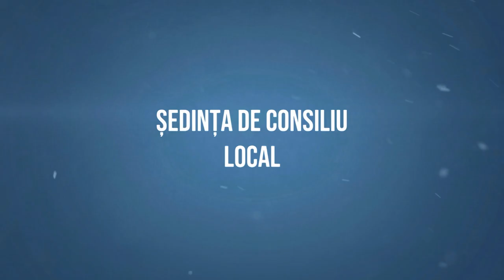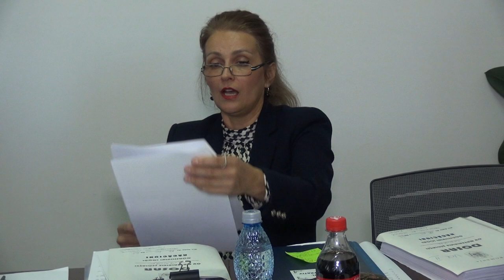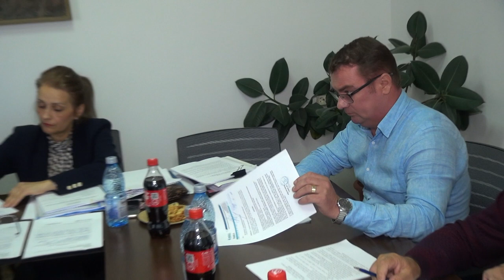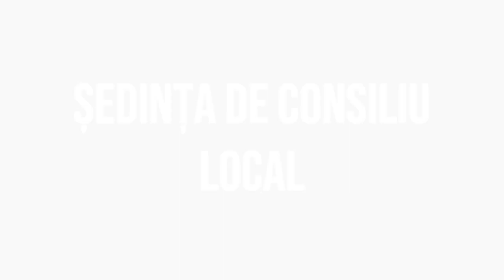RACACIUNI - Sedinta Consiliului Local din 19 octombrie FILMARE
RĂCĂCIUNI, județul Bacău - Ședința Consiliului Local din 19 octombrie FILMARE EXCLUSIVTV.

Vizionare plăcută !

ROMANIA KEYWORD PRO PLUG-IN:
metaverse,
meta vers,
metavers,
metavers romania,